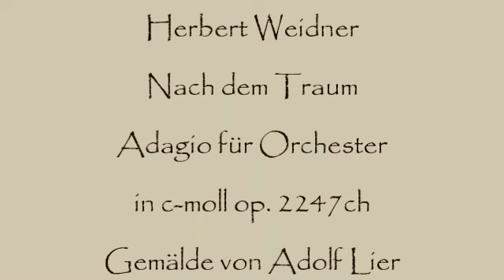Herbert Weidner Nach dem Traum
Landschaft im Traum. Adagio für Orchester in c-moll op. 2247ch. Gemälde von Adolf Lier